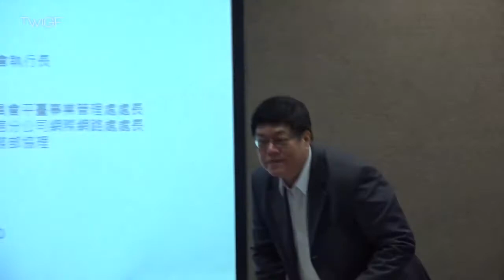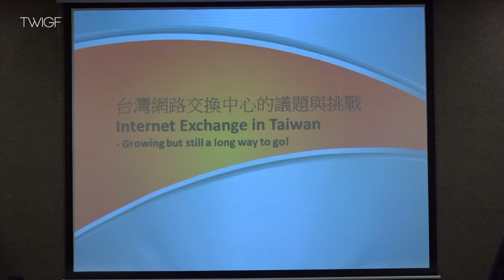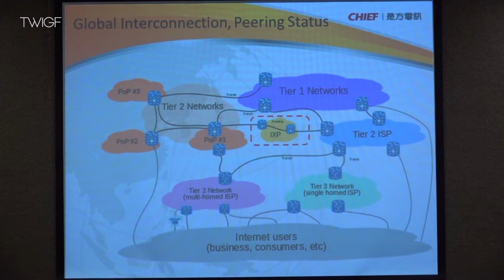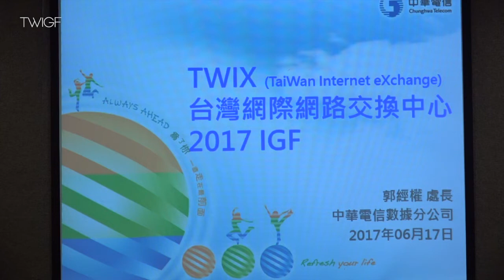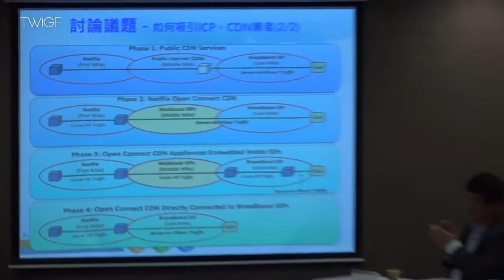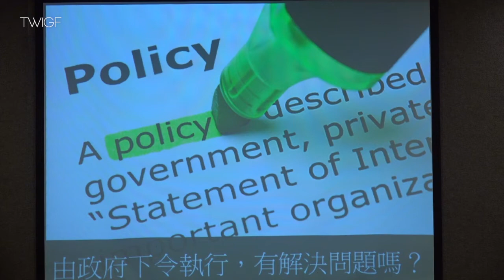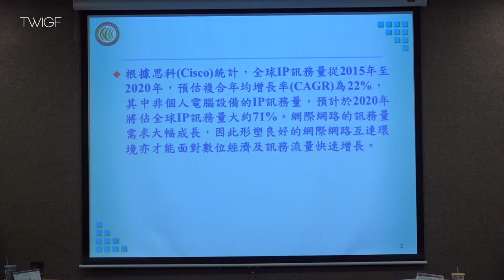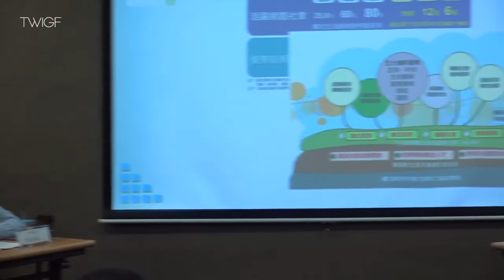2017 TWIGF：台灣網路交換中心的議題與挑戰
座談會：台灣網路交換中心的議題與挑戰

主持人：陳文生 　(NII產業發展協進會 執行長)

與談人：
陳國龍（國家通訊傳播委員會平台處 處長）
魯堯 （TPIX 協理）
郭經權（TWIX 處長）
白晉源（併力科技 總經理）